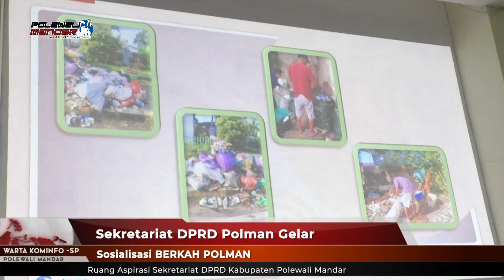Sekretariat DPRD Polman Gelar Sosialisasi BERKAH POLMAN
Sekretariat DPRD Kabupaten Polewali Mandar melakukan sosialisasi BERKAH POLMAN (Bersama Kita Atasi Sampah Polewali Mandar Nyaman) yang terlaksana di Ruang Aspirasi Sekretariat DPRD Kabupaten Polewali Mandar, Rabu, 30 Agustus 2023.